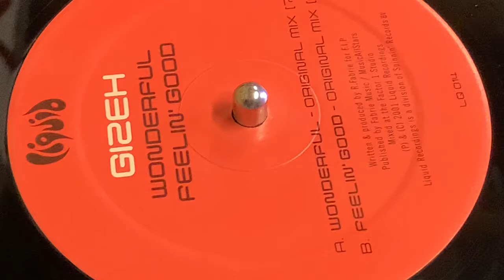GIZEH - FEELIN GOOD (ORIGINAL MIX)